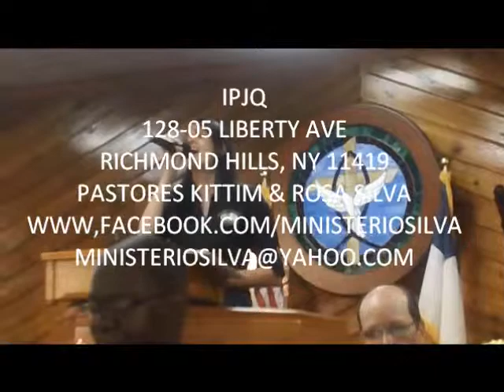GRUPO LIRIOS DEL VALLE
EN LA IPJQ